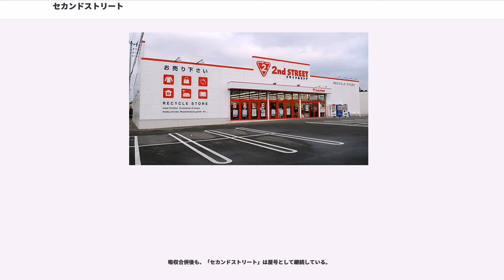セカンドストリート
セカンドストリート（2nd STREET）は、日本全国にチェーン展開している総合リサイクル店。

2010年（平成22年）1月1日からは店舗運営会社の社名にもなったが、2013年（平成25年）4月1日付で株式会社ゲオに吸収合併されることになった。

新谷幸由が、1988年（昭和63年）6月に創業。

1995年（平成7年）3月に香川県高松市に大型古書店「BOOK MARKET（ブックマーケット）」1号店の木太店を開店し、翌年の1996年（平成8年）3月には総合リサイクル店「2nd STREET」1号店の東バイパス店を開店した。

そして、同年6月には「ブックマーケット」のフランチャイズチェーン1号店の鎌田店を開店させ、フランチャイズチェーンの本部事業にも参入した。

2001年（平成13年）11月に「エイジェンス」と共同で当社が40%を出資して「はなまる」を設立し、讃岐うどんチェーン事業に参入した。

そして、子会社が2002年（平成14年）7月にフランチャイズ形式で北海道札幌市に「まんまるはなまるうどん」を出店したが、9月に業務提携を解消することになった。

子会社ティー・プロジェクトを設立し、2002年（平成14年）10月3日に1号店の「さぬき小町うどん札幌店」を出店し、2003年（平成15年）4月に国分寺町国分にうどん製造の「高松工場」を稼働させ、2004年（平成16年）4月に直営37店とフランチャイズ13店の計50店となった。

しかし、2003年（平成15年）夏以降売上が落ち込んで赤字となったことから、2004年（平成16年）6月に吉野家ホールディングスへうどん事業を経営譲渡し、同事業からの完全撤退すると共に、運営していた子会社の「ティー・プロジェクト」（高松市）を2005年6月に清算することになった。

このうどん事業の子会社からの完全撤退に伴って約3.6億円の損失を計上するなどしたことから、2004年（平成16年）6月期決算の連結業績は当期損益約13.53億円の赤字に転落することになった。

そのため、2004年（平成16年）6月30日にJBFパートナーズが運営・管理する投資事業有限責任組合を引受先とする普通株式を発行して約10億円を調達する第三者割当増資を行うことを発表した。
それに伴って9月28日の株主総会でJBFパートナーズから同社社長ら2名が当社の社外取締役に就任することになった。

また、この間の2004年（平成16年）7月1日には子会社の「フロンテージ」と「サンクル」（札幌市）を合併するなど事業の合理化も進めた。

2005年（平成17年）3月末に「株式会社エーツー」と業務提携をし、8月30日に「株式会社エーツー」と資本提携することを決議して株式譲渡契約を締結し、翌日の8月31日に中古書店のブックマーケット事業の商標権と本部機能を「株式会社エーツー」へ売却し、同事業の直営店は同社のフランチャイズ加盟に切り替え、同事業を縮小することになった。

2006年（平成18年）4月10日には、「ブックマーケット」と複合カフェ「ファンキータイム」の直営店を「株式会社エーツー」に営業譲渡する契約を正式に締結した。

2006年（平成18年）3月20日にレンタルビデオチェーン大手の株式会社ゲオと資本・業務提携を締結し、同年4月28日に第三者割当増資を実施してゲオが約34.3%を出資することになった。

これに伴い、2006年（平成18年）4月末にゲオアールの株式の60%を取得して子会社化し、同年10月1日にゲオアールを吸収合併することになった。

また、2006年（平成18年）7月1日付で創業者の新谷幸由社長が退任し、同日付で地区毎に分かれていた事業運営子会社7社を吸収合併して事業体制を再構築した。

2008年（平成20年）6月24日にはゲオが株式公開買い付け（TOB）と第三者割当増資の引受によって51%の株式を取得し連結子会社化され、ゲオが全株式を取得し完全子会社化することになったため2010年（平成22年）6月19日に大阪証券取引所第2部への上場が廃止されることになった。

2013年（平成25年）4月1日付で株式会社ゲオに吸収合併されることになった。

吸収合併後も、「セカンドストリート」は屋号として継続している。

セカンドストリートの店舗は、2016年3月時点で、日本全国に508店舗...